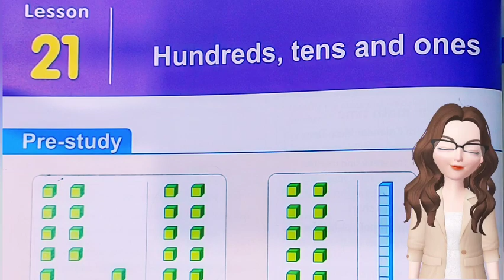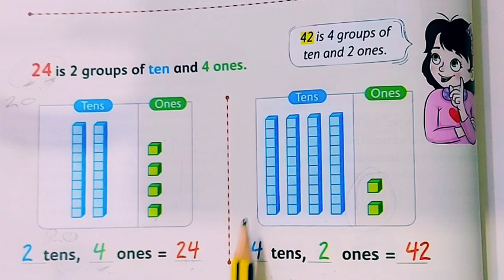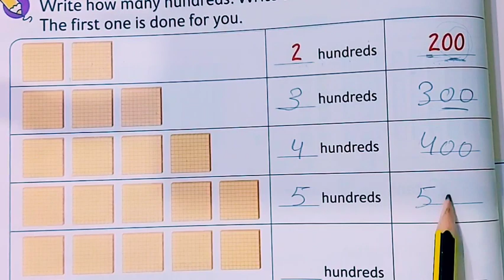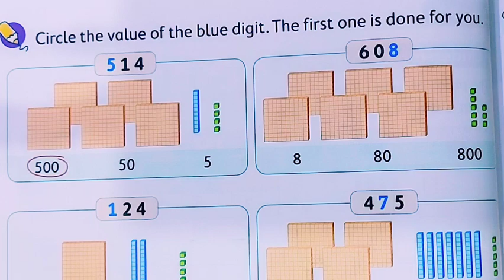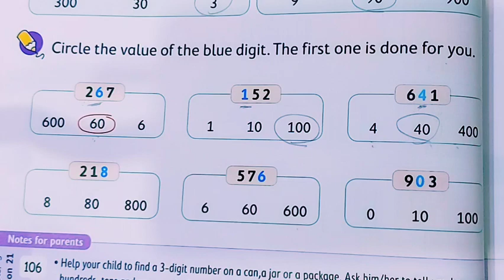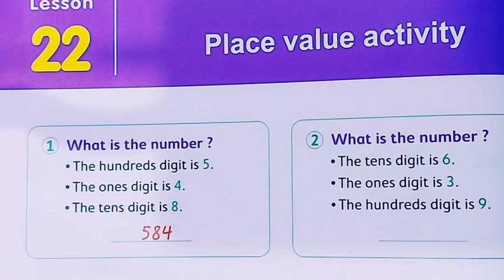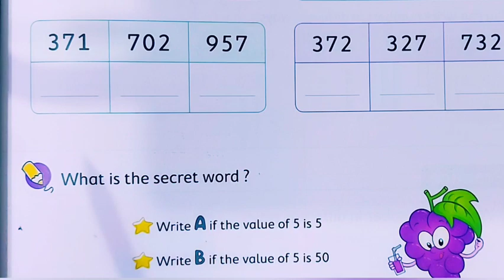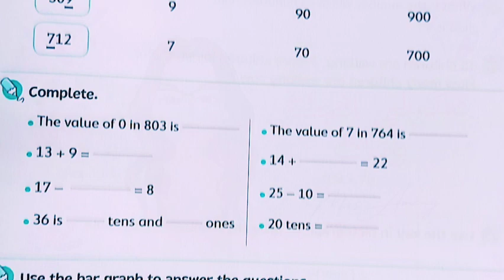ماث تانيه ابتدائي lesson 21 & 22 الترم الأول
💥ماث للصف الثاني الابتدائي المنهج الجديد

 شرح ماث للصف الثاني الابتدائي المنهج الجديد الترم الأول 2022 وحل التدريبات